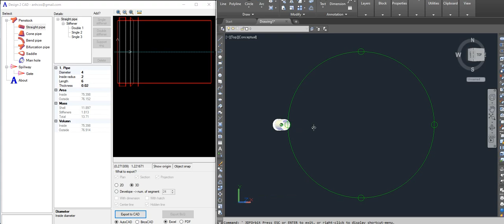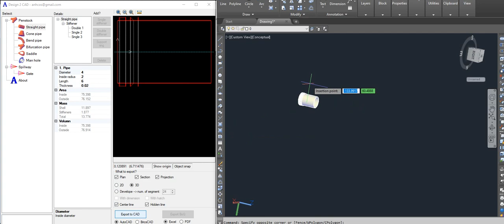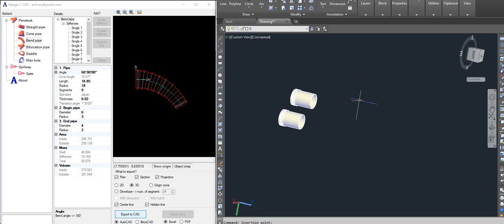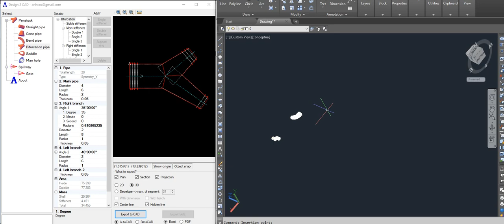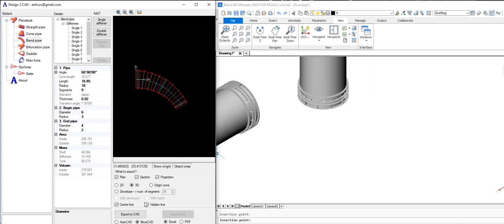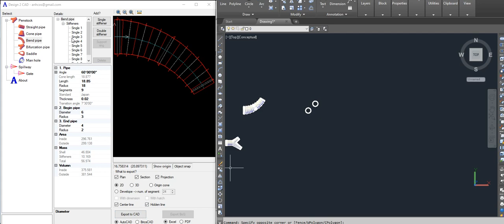Penstocks 3D to AutoCAD/BricsCAD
Create 3D straight pipe, bend pipe and bifurcation with stiffeners from parameters.
Tạo nhanh bản vẽ 3D ống thẳng, ống cong và ống chia hai kèm theo gân tăng cứng từ thông số.